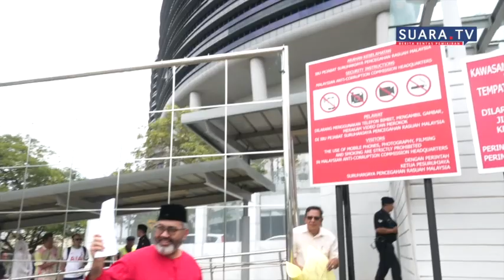21 SEPTEMBER 2023- LAPORAN SPRM BAGI TUDUHAN RASUAH TERHADAP DATUK Dr. MOHD RADZI BIN MD JIDIN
LAPORAN SPRM BAGI TUDUHAN RASUAH DI IBU PEJABAT SPRM DI PUTRAJAYA, TERHADAP DATUK Dr. MOHD RADZI BIN MD JIDIN, MANTAN MENTERI PENDIDIKAN MALAYSIA.